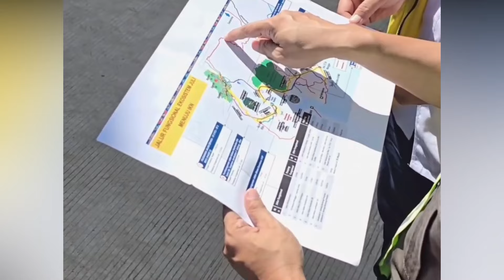IKN Hari Ini! Progres Jalan Tol Ke IKN - Dikebut Agustus 2024 Fungsional